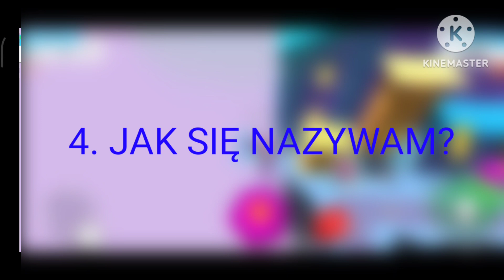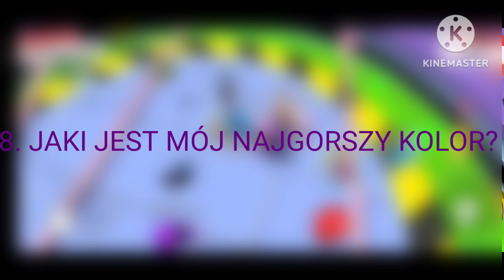powrót i Q&A